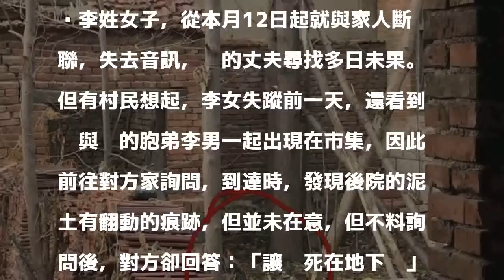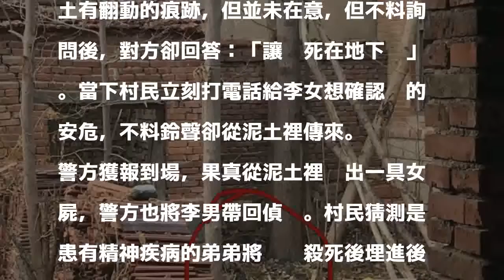悚！鈴聲從腳下傳來... 鄰居打電話意外揭逆倫兇殺案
〔即時新聞／綜合報導〕中國山東濟南市窩陀村，一名李姓女村民日前突然與家人失聯，最後村民到李女弟弟家詢問，不料對方竟說：「什麼東西？讓她死在地下吧」，村民聽聞感覺不妙，當場打電話給李女，結果鈴聲竟從泥土裡傳來，警方到場後，果真在後院挖出一具女屍，確認為李姓失蹤女子。

發表評論評論如下。